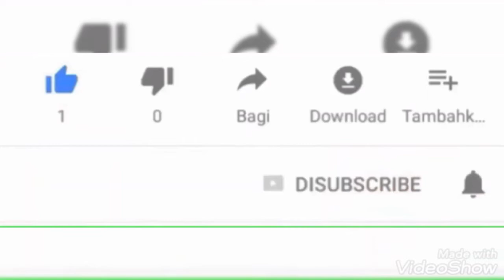keenpaddy village, Vlog Video